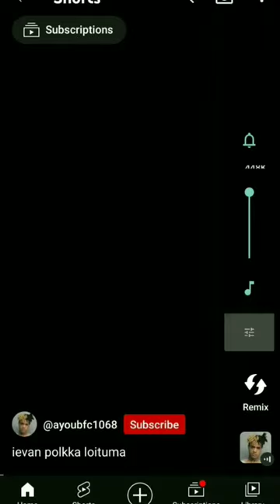the truth is truth truth,garnet true kinda love,estelle true kinda# love,amethyst,true#funny